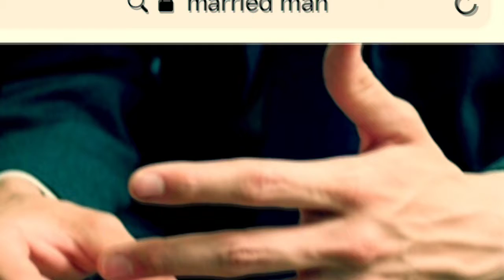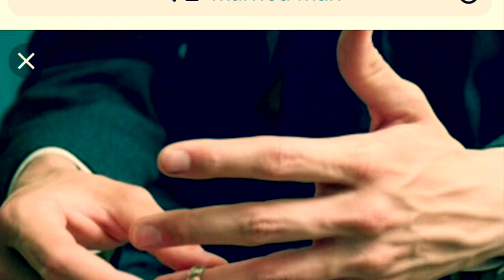The married man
# song about creepy married men on dating sites